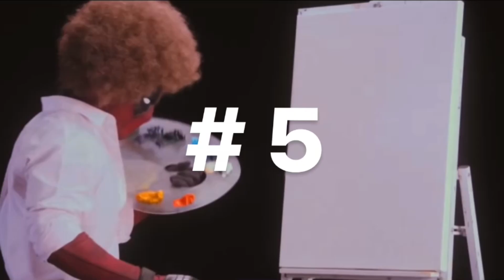LOS 6 PERSONAJES MÁS HERMOSOS DEL MCU (Feat. Mi Novia)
En este video mi novia y yo te daremos nuestro TOP 6 de los PERSONAJES más HERMOSOS del MCU.
En los comentarios pueden poner su Top 6, mi novia y yo los estaremos leyendo.

¡Tengan un día espectacular!